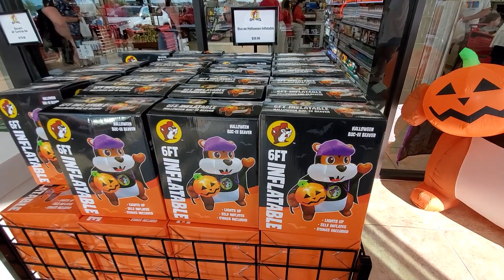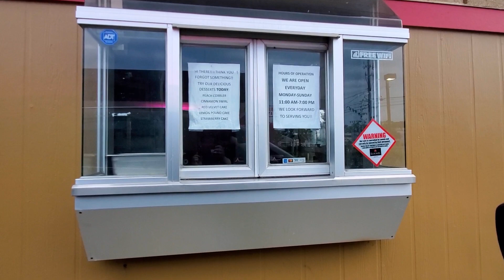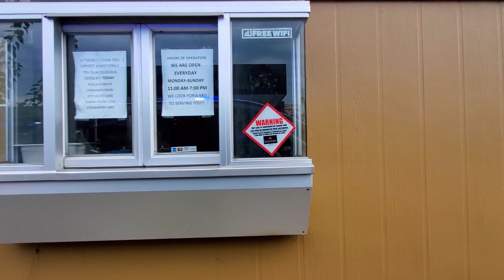Buc-ee's Halloween Merch , Alabama Welcome Center Rocket , Mrs Winners , Buc-ee's Car Wash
Join us as we see the Alabama Welcome Center Rocket and check out the Buc-ee's Halloween merch. We also stopped by Mrs Winners and Spirit Halloween. Sadly Mrs Winners was closed for good this time and the Alabama Welcome Center Rocket is being removed.

00:00 Intro
01:43 Alabama Welcome Center Rocket
05:50 Buc-ee's Halloween Merch
13:29 Buc-ee's Car Wash
15:42 Spirit Halloween
18:21 Mrs Winners

Correspondence:
Nerds On The Go
923 Oldham Drive # 1962